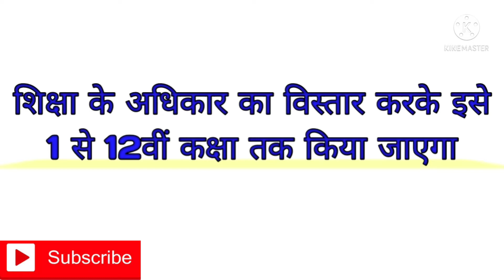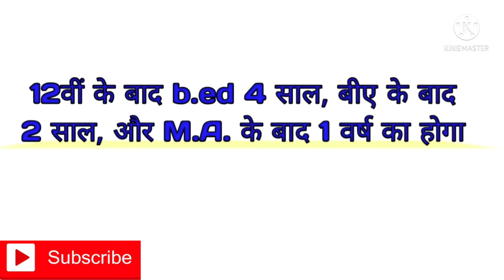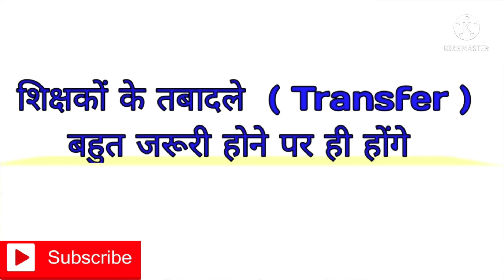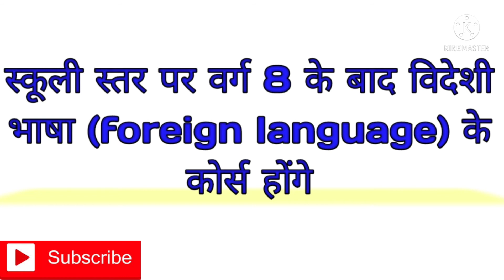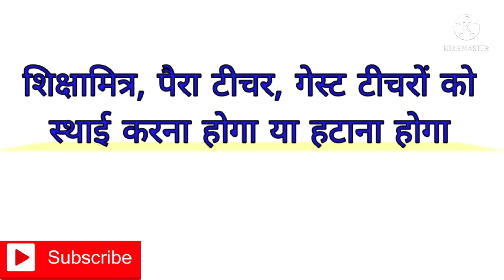नई शिक्षा नीति 2020 I नई शिक्षा नीति क्या है 2020? I राष्ट्रीय शिक्षा नीति 2020 का क्या उद्देश्य है?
Hi Friends!!
In this video, I have explained the features of New education policy 2020. This policy is going to implement in April 2022. This video is very useful for all students, parents. Everyone should know the NEP 2020. Must watch the complete video to know the details.

My Other play list can be useful for you.

Hybrid Vehicles

General information Topics

Engineering Drawing Techniques

Measurements Tools & Techniques